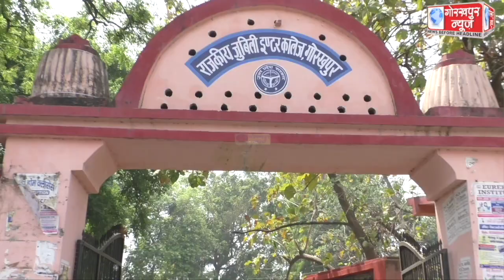जिले में शांति व्यवस्था व कड़ी सुरक्षा के बीच संपन्न हो रहा है बोर्ड परीक्षा का एग्जाम,जिलाधिकारी ने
जिले में शांति व्यवस्था व कड़ी सुरक्षा के बीच संपन्न हो रहा है बोर्ड परीक्षा का एग्जाम,जिलाधिकारी ने कहा,सभी सेक्टर मजिस्ट्रेट व एसडीएम भ्रमणशील रहकर परीक्षा केंद्रों की कर रहे है निगरानी